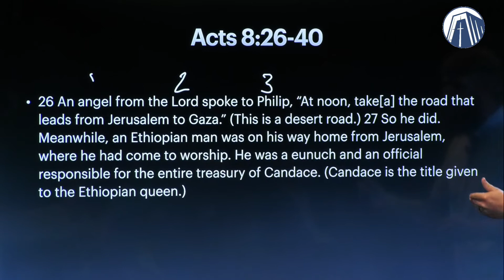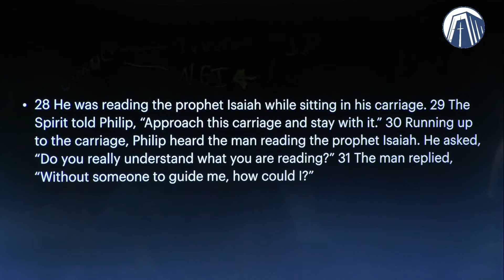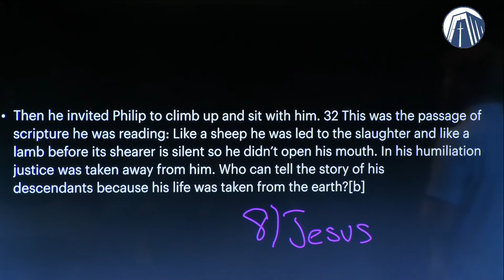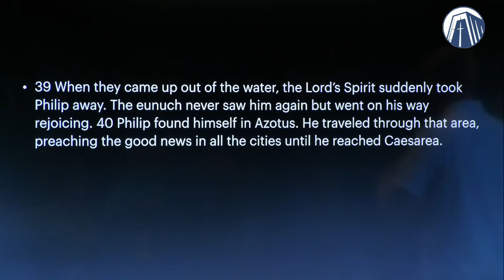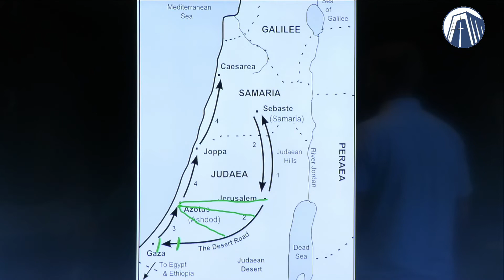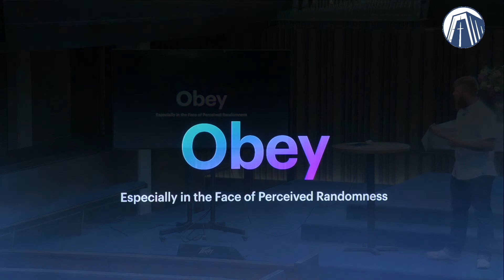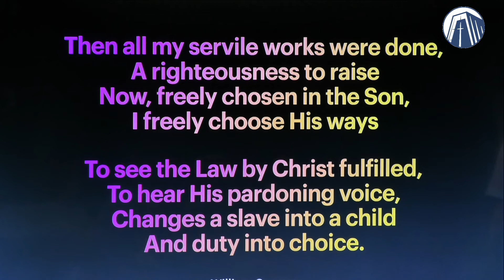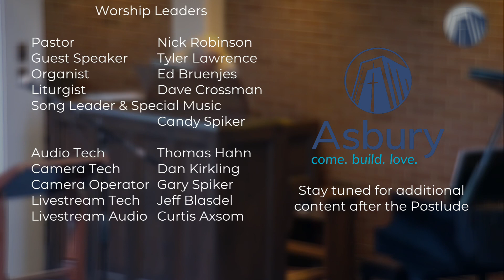With The Spirit: The Nudge | Traditional Worship Experience | Asbury UMC | May 29, 2022